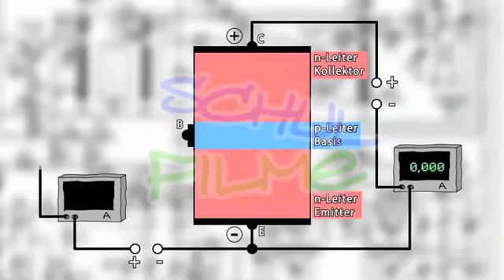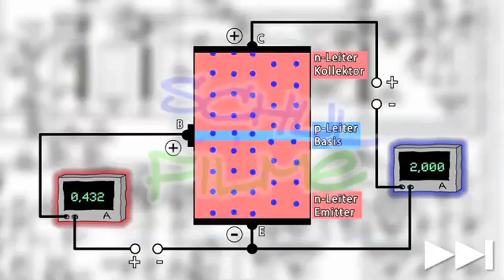Schulfilm-DVD: Halbleiter: Transistor (DVD / Vorschau)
Das Bauteil, das am häufigsten in elektronischen Geräten eingesetzt wird, ist der Transistor. Die Pläne dafür gab es schon 1925, doch es sollte bis in die 40er Jahre dauern, bis der erste Transistor gebaut wurde: Statt einer Halbleiterdiode mit P-N-Grenzschicht wurde nun eine N-P-N-Grenzschicht verwendet. Diese Doppeldioden ließen einen Stromfluss in eine der beiden Sperrrichtungen zu und wurden zur Basis aller heutigen elektronischen Schaltungen.

Der Film erläutert, dass Transistoren ohne mechanischen Einfluss zum Schalten und Verstärken von elektronischen Signalen dienen. Es wird gezeigt, wie das funktioniert, und die rasante Entwicklung wird betrachtet, die die Transistoren seit Beginn der Digitaltechnik gemacht haben. Der integrierte Schaltkreis und der Aufbau von Mikrochips werden gezeigt.